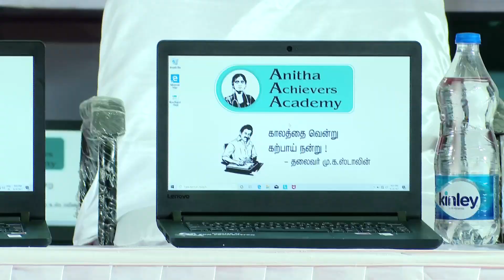FIRST ON YOUTUBE || CM Giving Laptops & Certificates Anitha Achievers Academy